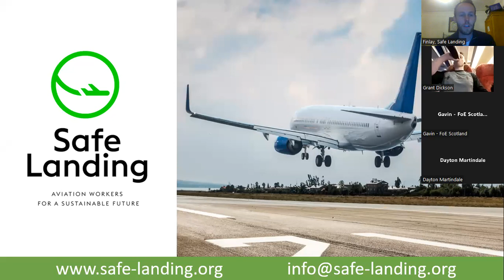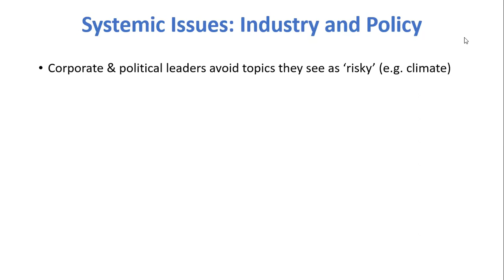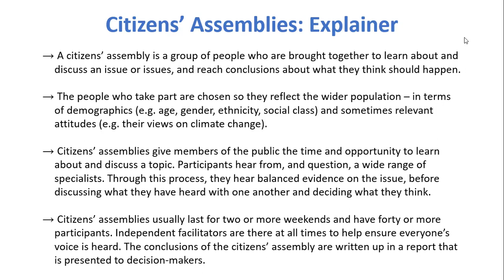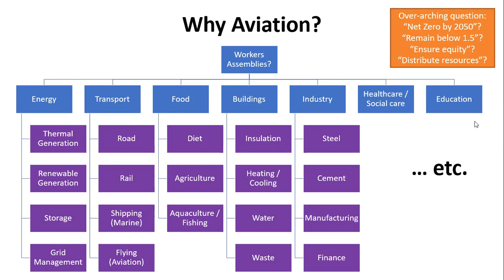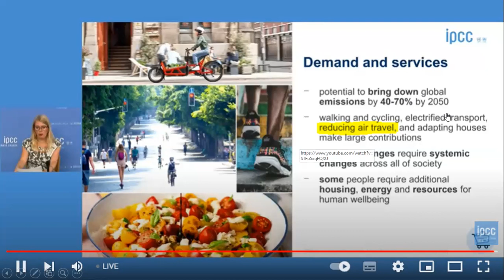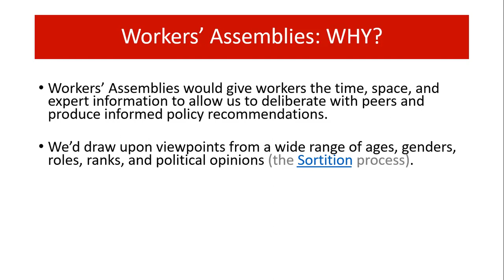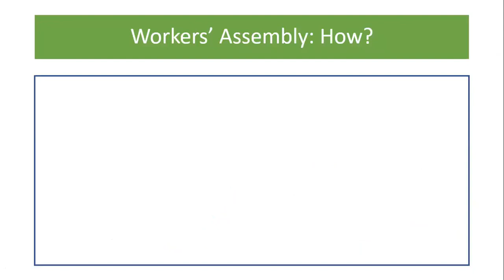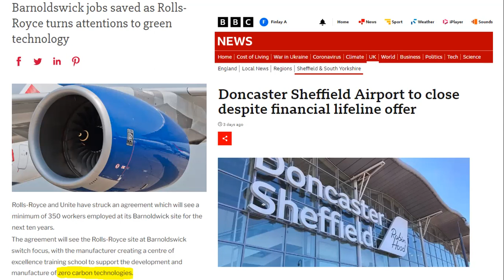Why do we need Aviation Worker Assemblies? Talk by Finlay Asher (Safe Landing)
Safe Landing are advocating for a sector-wide Aviation Workers’ Assembly to empower workers to develop an independent vision for the future of air travel.

This would enable aviation workers to navigate a secure future for their careers, in line with current climate science. The industry is planning to more than double global air traffic by 2040. This is likely to fly us towards a major industry crash.

In any case, do you think aviation workers should be at the controls when navigating a sustainable future for our industry? Or should we leave it all 'to the men in grey suits'?

This talk covers:
- What is a "Workers Assembly"?
- How would participants be selected?
- What question/s would they answer?
- How would the process work?
- Where would recommendations go?